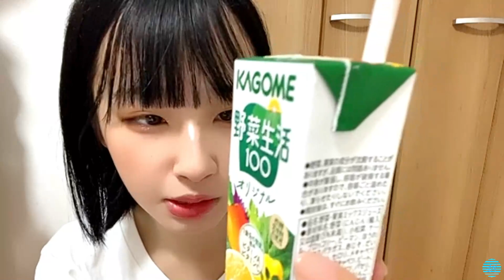2021/06/15 沖 侑果 SHOWROOM